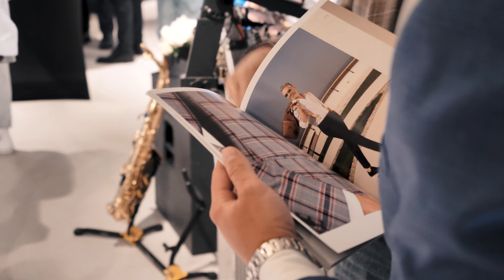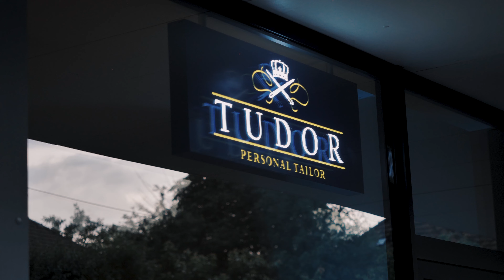Aniversăm cei zece ani de eleganță Tudor la Cluj-Napoca printr-un nou showroom.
Petrecerea de inaugurare a transformat locația din Calea Turzii 35 într-un elegant motiv pentru care toate elementele definitorii ale brandului pe care îl promovăm s-au reunit, într-o admirabilă celebrare.
Mulțumim clienților care, în acești 10 ani, ne-au oferit încrederea lor, partenerilor care ne-au fost alături, prietenilor, dar și echipei din Cluj-Napoca, fără de care relocarea nu ar fi fost facilitată într-un mod atât de eficient.
Din cadrul petrecerii nu au lipsit: organizarea impecabilă, prin inegalabila Geta Ungurean, delicatesele, marcate admirabil de D'Jamon & Madrione, bijuteriile de la Monom jewellery, băuturile și cocktailurile, trabucurile (El Unico), vinul de calitate (Corcova Roy & Damboviceanu Winery), aranjamentele florale (The Million Roses). Toate acestea acompaniate sublim de saxofonul lui Mr. Roland, dar fără a uita implicarea discretă a celor de la Beautik Haute Parfumerie & Universul Juridic.
Primul dintre invitații speciali a fost prietenul și Brand Ambassador-ul nostru, Andi Moisescu, căruia îi mulțumim și pe această cale că ne este alături.
Cel de-al doilea invitat a fost Benjamin Hegermaan, reprezentantul renumitului producător al tesăturilor de talie mondială Scabal.
Sperăm că am reușit să le oferim invitaților exact aceeași pasiune și atenție la detalii pe care o punem în costumele pe care le realizăm.